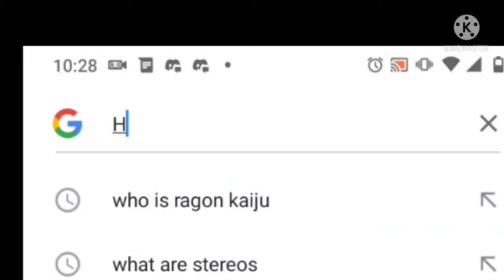When your birthday is coming up 👀